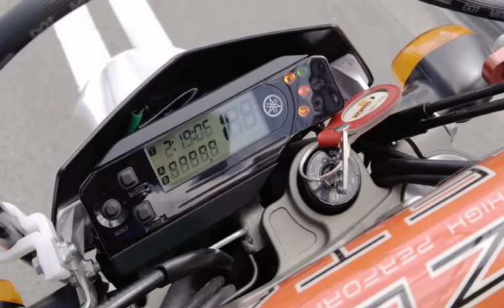WR250X 2012年 中古車 バイクショップ名:モトファクトリーHOPPER